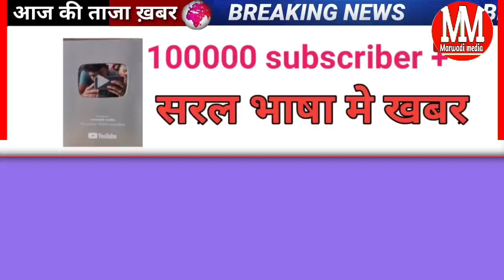13 November : शाम की 3 मुख्य खबरें, पेट्रोल डीजल की कीमतें कब कम होगी! | Rajasthan Gold rate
today 13 November 2021 Rajasthan din bhar ki badi update Petrol diesel price gold rate today Rajasthan

मुख्यमंत्री अशोक गहलोत ने एक बयान में कहा था कि राजस्थान में भी पेट्रोल डीजल पर वेट कम होगालेकिन अभी तक सीएम गहलोत ने इसको लेकर स्पष्ट घोषणा नहीं की है कि राजस्थान में पेट्रोल डीजल कब सस्ता होगा

वैवाहिक सीजन में एक बार फिर राजस्थान में सोने और चांदी के भाव में लगातार चौथे दिन उछाल जारी

सचिन पायलट को पार्टी दे सकती है बड़ा पद बनाया जा सकता है पार्टी महासचिव

मारवाड़ी मीडिया यहां करवाते हैं हम आपको राजस्थान की तमाम बड़ी खबरों से रूबरू वह भी सरल भाषा में मारवाड़ी मीडिया आपके विश्वास पर खरा उतरने की पूरी कोशिश करता है आपके सुझाव हमें कमेंट बॉक्स में दे सकते हैं